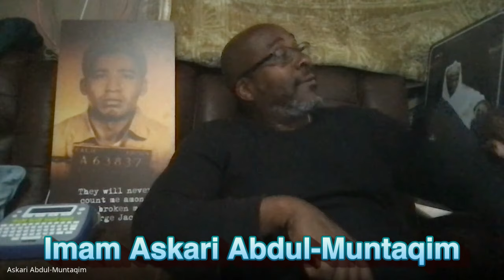Gangsta Gangsta is back what are they up to now?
What next for Gangsta Gangsta in 2024.  Michael and  discuss the future of the podcast.